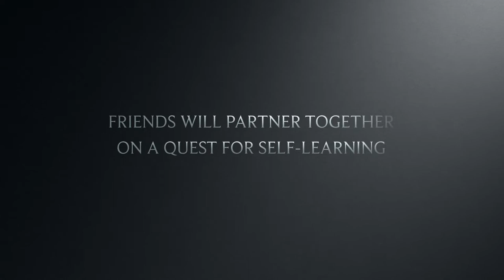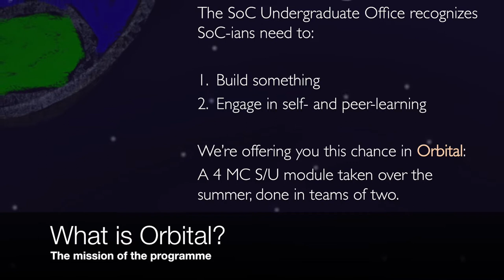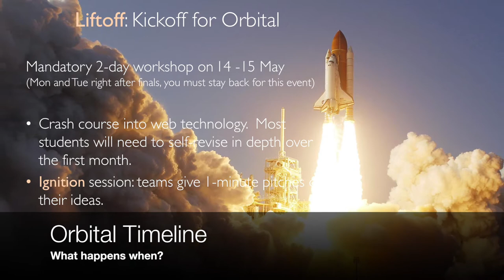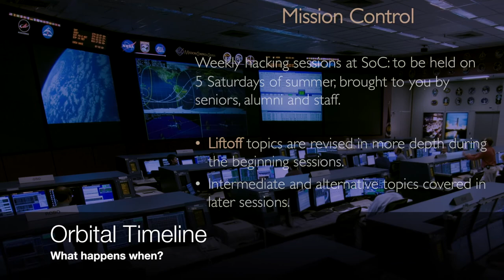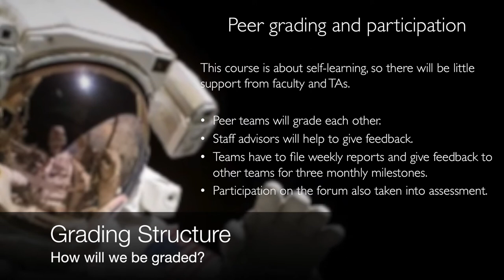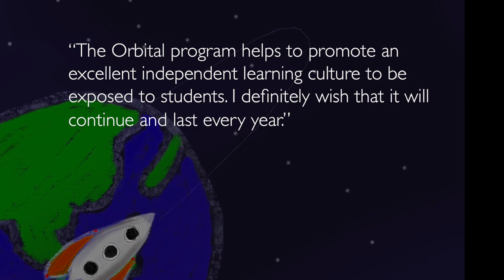[NUS Orbital 2018] Summer Independent Project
Trailer for the Orbital Summer Programme for School of Computing freshmen. Information for the 2018 batch.

Images courtesy: US NASA, Wikipedia